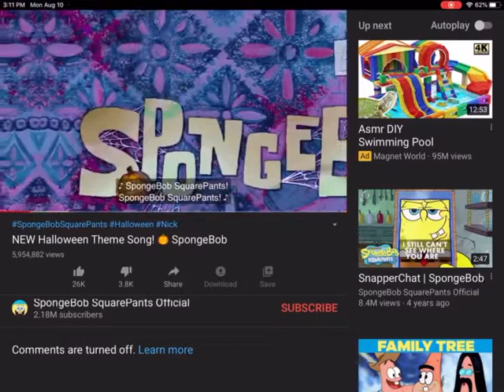spongebob halloween theme reverse